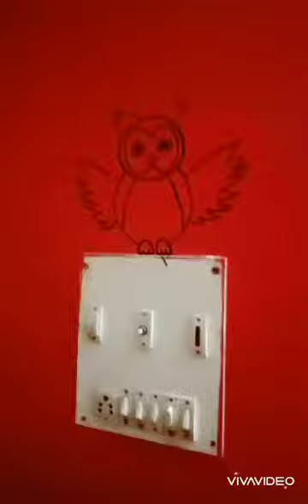Owl wall painting on switch board